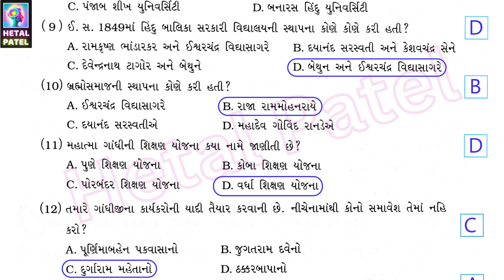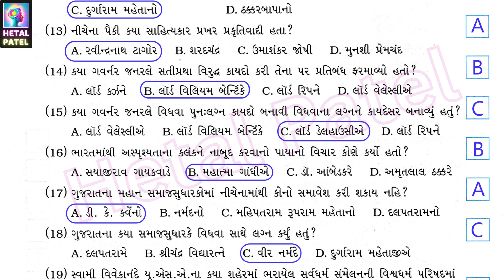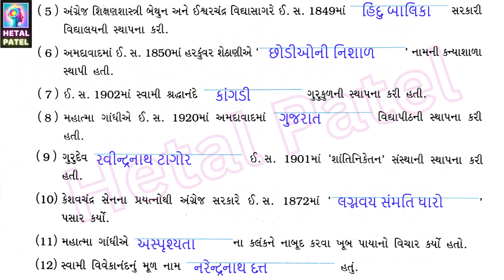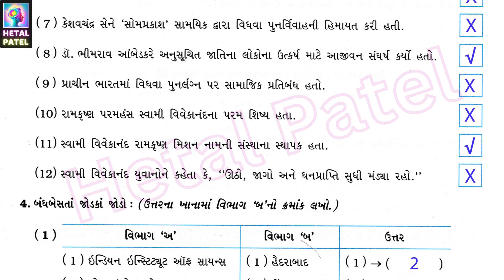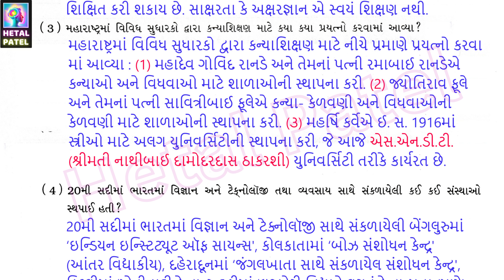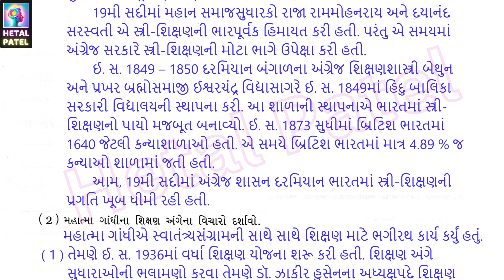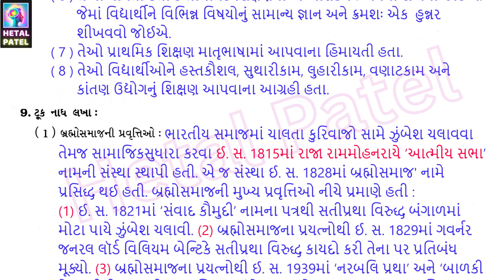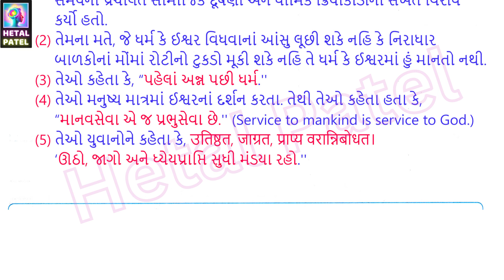અંગ્રેજ શાસન સમયની શિક્ષણ અને સમાજવ્યવસ્થા | પાઠ 5 | Dhoran 8 Samajik Vigyan | Swadhyay Pothi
Dhoran 8 Samajik Vigyan | પાઠ 5 અંગ્રેજ શાસન સમયની શિક્ષણ અને સમાજવ્યવસ્થા | Path 5 Swadhyay Pothi Solution

પાઠ 5 અંગ્રેજ શાસન સમયની શિક્ષણ અને સમાજવ્યવસ્થા

વિદ્યાર્થીઓ આ પાઠ માં,
1. અંગ્રેજ શાસન સમયમાં ભારતમાં શિક્ષણક્ષેત્રે થયેલી વ્યવસ્થા જાણશે.
2. ભારતના અગ્રગણ્ય શિક્ષણ-સુધારકોએ શિક્ષણક્ષેત્રે કરેલા પ્રયત્નોથી માહિતગાર બનશે.
3. મહાત્મા ગાંધી અને રવીન્દ્રનાથ ટાગોરના શિક્ષણ અંગેના વિચારો સમજશે.
4. અંગ્રેજ શાસન દરમિયાન સ્થપાયેલી સામાજિક સંસ્થાઓ અને દેશના મહાન સમાજસુધારકોએ સામાજિક સુધારા માટે કરેલી કામગીરીથી વાકેફ થશે.

* નાલંદા, તક્ષશિલા, વિક્રમશિલા, વલભી વગેરે પ્રાચીન ભારતની વિશ્વવિખ્યાત વિદ્યાપીઠો (શિક્ષણ સંસ્થાઓ) હતી.

* મુઘલયુગમાં બાદશાહ અકબરના શાસનથી ફારસી, ઉર્દૂ અને સ્થાનિક ભાષાઓમાં શિક્ષણનો ફેલાવો થયો હતો.

* મુઘલયુગ પછી શિક્ષણ આપવાનું કાર્ય હિંદુ ધર્મસ્થાનોમાં આવેલી પાઠશાળાઓ અને મસ્જિદોમાં આવેલી મદરેસામાં થતું હતું.

* એલેકઝાન્ડર ડફ નામના ખ્રિસ્તી પાદરીએ ભારતમાં પાશ્ચાત્ય શિક્ષણ આપતી શાળાઓ સ્થાપી.

* અંગ્રેજ સરકારના વહીવટમાં નોકરી મેળવવા માટે અંગ્રેજી શિક્ષણના મહત્ત્વ ને લીધે ભારતની જૂની શૈક્ષણિક સંસ્થાઓ ઘટવા લાગી.

* ઈ. સ. 1912માં ગોપાલકૃષ્ણ ગોખલેનું સૂચન "ફરજિયાત પ્રાથમિક શિક્ષણનો કાયદો" અંગ્રેજ સરકારે અસ્વીકાર કર્યો હતો.

* ઉચ્ચ શિક્ષણ માટે સૌપ્રથમ ફૉર્ટ વિલિયમ કૉલેજની સ્થાપના ગવર્નર જનરલ વેલેસ્લીએ ઈ. સ. 1801માં કોલકાતામાં કરી. કોલકાતાની હિંદુ કૉલેજ ઈ. સ. 1855માં પ્રેસિડન્સી કૉલેજ તરીકે ઓળખાઈ.

* વૉરન હેસ્ટિંગ્સે ઈ. સ. 1780માં કોલકાતા મદરેસા કૉલેજ અને જોનાથન ડંકને ઈ. સ. 1791માં બનારસ સંસ્કૃત કૉલેજ સ્થાપી હતી.

* ઈ. સ. 1844માં મુંબઈમાં એલ્ફિન્સ્ટન કૉલેજ સ્થપાઈ હતી. એ પછી ઈ. સ. 1882માં પંજાબ અને અલાહાબાદમાં યુનિવર્સિટીની સ્થાપના થઈ.

* ઈ. સ. 1916માં બનારસ હિંદુ યુનિવર્સિટી, ઈ. સ. 1920માં જામિયા મિલિયા યુનિવર્સિટી અને ઈ. સ. 1922માં શાંતિનિકેતન વિશ્વભારતી યુનિવર્સિટીઓની સ્થાપના થઈ.

* ઈ. સ. 1946માં ભારતમાં કુલ 16 યુનિવર્સિટીઓ હતી.

* 20મી સદીમાં ભારતમાં વિજ્ઞાન અને ટેક્નોલૉજી સાથે સંકળાયેલી બેંગલૂરમાં “ઇન્ડિયન ઇન્સ્ટિટ્યૂટ ઑફ સાયન્સ', કોલકાતામાં ‘બોઝ સંશોધન કેન્દ્ર' (આંતર વિદ્યાકીય), દહેરાદૂનમાં ‘જંગલખાતા સાથે સંકળાયેલ સંશોધન કેન્દ્ર', દિલ્લીમાં ‘ખેતીવાડી કેન્દ્ર', રૂડકીમાં ઇજનેરીવિદ્યાને લગતું કેન્દ્ર, પૂના)માં ‘ભાંડારકર ઇન્સ્ટિટ્યૂટ’ વગેરે સંસ્થાઓ સ્થપાઈ હતી.

* 19મી સદીમાં રાજા રામમોહનરાય અને દયાનંદ સરસ્વતીએ સ્ત્રી-શિક્ષણ માટે હિમાયત કરી હતી.

* બંગાળના અંગ્રેજ શિક્ષણશાસ્ત્રી બેથુન અને પ્રખર બ્રહ્મોસમાજી ઈશ્વરચંદ્ર વિદ્યાસાગરે ઈ. સ. 1849માં હિંદુ બાલિકા સરકારી વિદ્યાલયની સ્થાપના કરી.

* ઈ.સ. 1873 સુધીમાં બ્રિટિશ ભારતમાં 1640 કન્યાશાળાઓ હતી. આ સમયે માત્ર 4.89 % કન્યાઓ શાળામાં જતી હતી.

* ઈશ્વરચંદ્ર વિદ્યાસાગરના પ્રયત્નોથી બંગાળમાં છોકરા-છોકરીઓ માટે શાળાઓ સ્થપાઈ હતી. મહારાષ્ટ્રમાં કન્યાશાળાઓ અને વિધવા માટેની શાળાઓની સ્થાપના મહાદેવ ગોવિંદ રાનડે અને તેમનાં પત્ની રમાબાઈ રાનડેએ તથા જ્યોતિરાવ ફૂલે અને તેમનાં પત્ની સાવિત્રીબાઈ ફૂલેએ કરી હતી.

* મહારાષ્ટ્રમાં મહર્ષિ કર્વેએ ઈ. સ. 1916માં મહિલાઓ માટે અલગ યુનિવર્સિટીની સ્થાપના કરી હતી, જે આજે એસ.એન.- ડી.ટી. (શ્રીમતી નાથીબાઈ દામોદરદાસ ઠાકરશી) યુનિવર્સિટી તરીકે શિક્ષણનું કાર્ય કરી રહી છે.

* હરકુંવર શેઠાણીએ અમદાવાદમાં ઈ. સ. 1850માં ‘છોડીઓની નિશાળ' નામની કન્યાશાળા સ્થાપી હતી.

ch 5 anjrej shasan samay ni shikshan ane samaj vyavastha
dhoran 8 samajik vignan swadhyay pothi
samajik vigyan swadhyay pothi dhoran 8
std 8 samajik ch 5 swadhyay pothi
std 8 social science chapter 5 swadhyay pothi solution
dhoran 8 social vigyan swadhyay pothi solution part 2
Hetal patel
અંગ્રેજ શાસન સમયની શિક્ષણ
અંગ્રેજ શાસન સમયની સમાજવ્યવસ્થા